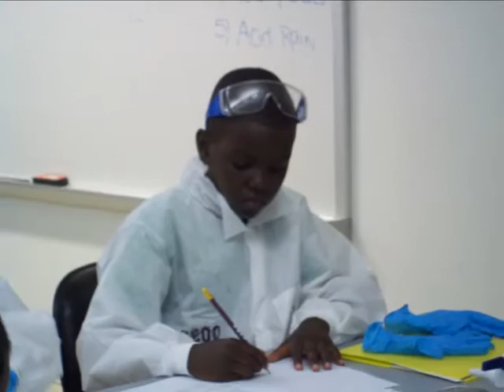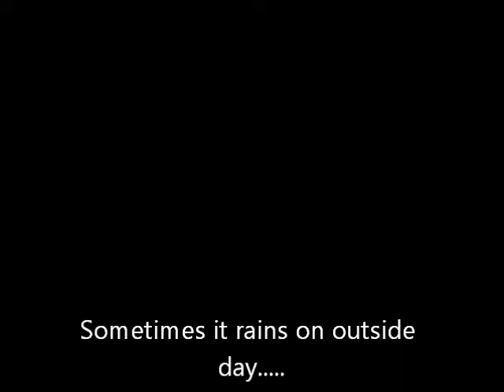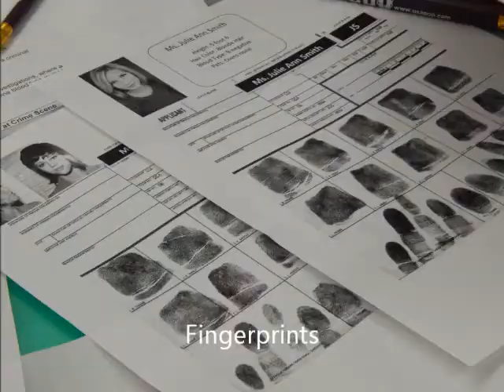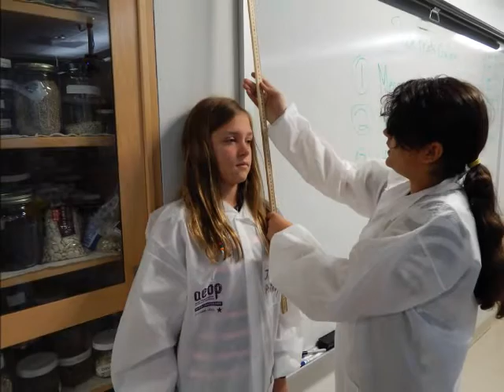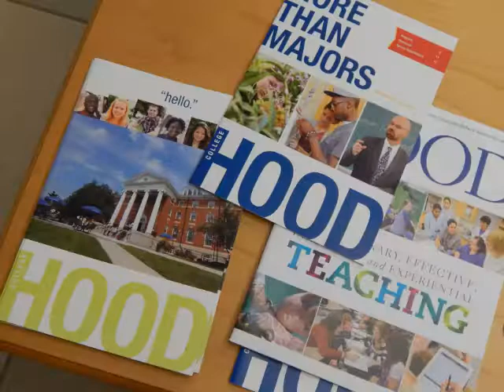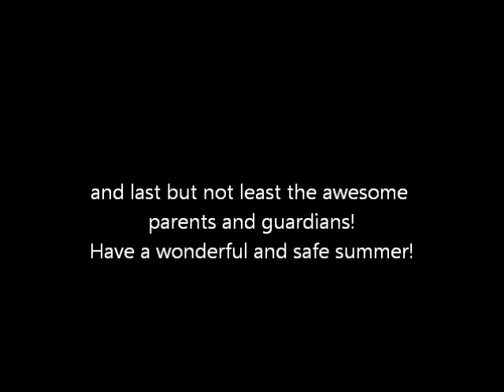USAMRMC GEMS Program July 8, 2013